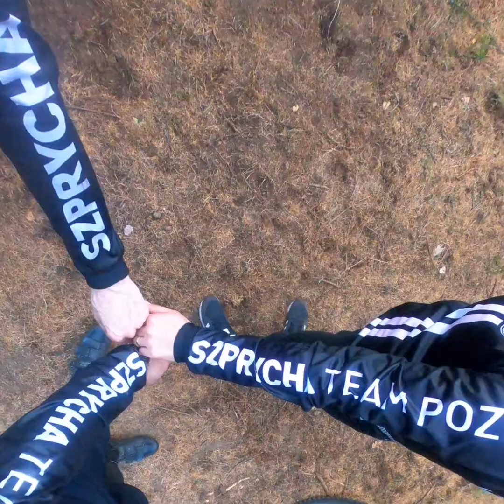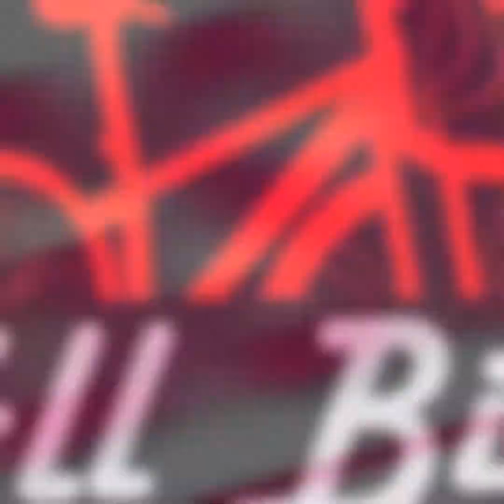Wiórek MTB XC Nocą 🌃 🌃 🌃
Szprycha Team Poznań & Wlkp